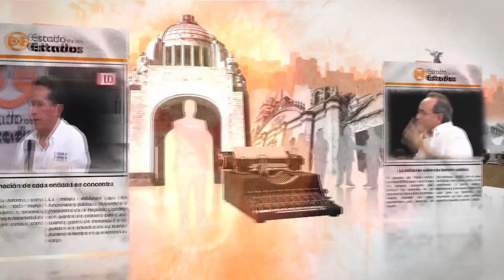Spot Ruleteros al borde de un Ataque...07 Enero 2017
Todos los sábados a las 9:00am por Canal 10